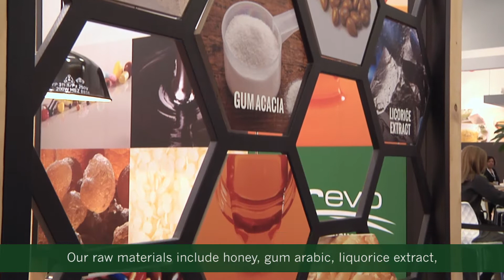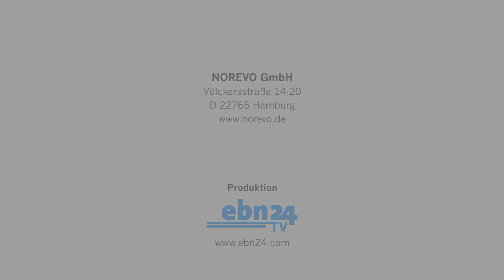Norevo at the Food Ingredients Europe 2017, Messe Frankfurt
Norevo GmbH is an internationally established supplier of natural raw materials and a producer of specialty ingredients for applications in the food, confectionery, beverage industries, the pharma and cosmetic sectors as well as technical applications.